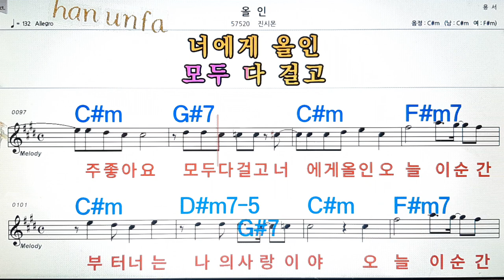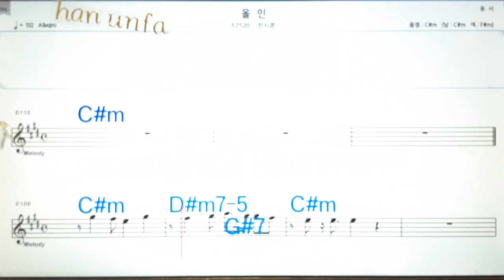올 인/진시몬💋노래방, 통기타 , 코드 큰악보, 가라오케, 반주💖Karaoke, Sheet Music, Chord, MR